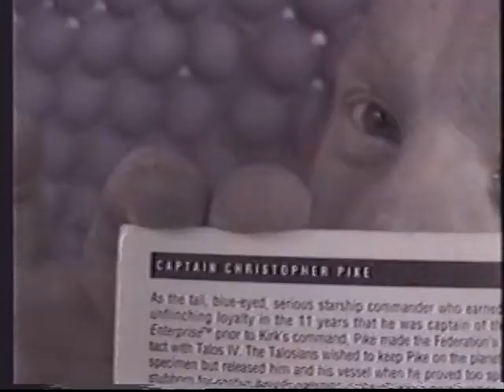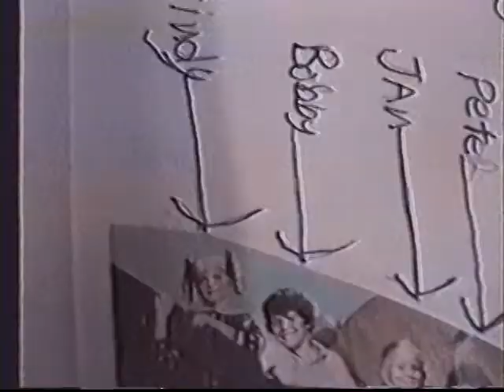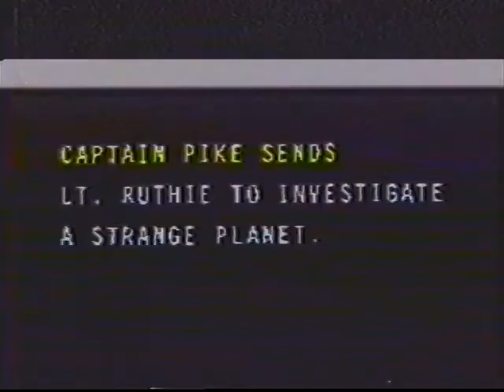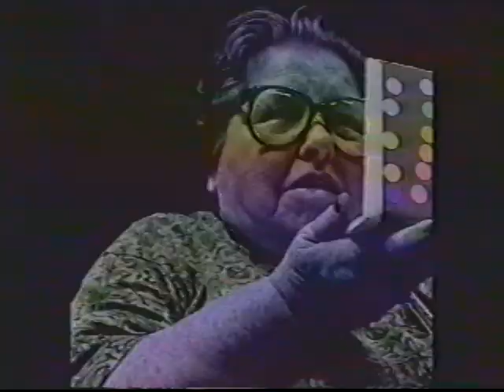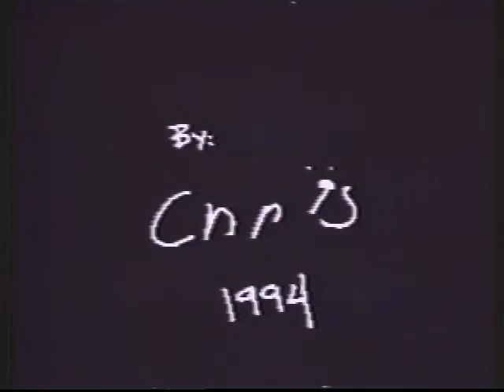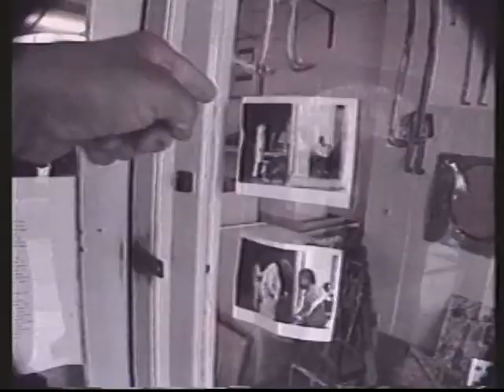Star Trek: The New One by David Jarvey (1994)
An original episode inspired by Star Trek shot on VHS, written and directed by Creativity Explored artist David Jarvey and starring current and former CE artists, volunteers, and teachers.

Star Trek: The New One by David Jarvey

Creativity Explored is San Francisco’s premier nonprofit art studio and gallery for artists with developmental disabilities. Since 1983, CE has facilitated the careers of hundreds of artists with developmental disabilities by offering space, support, and representation. The organization establishes these artists’ work as an emerging and increasingly important contribution to the contemporary art world.

Included in Part 1 of What You Do, Creativity Explored's first all digital and video exhibition curated by Dena Beard, Executive Director of The Lab (San Francisco)

Special thanks to Bay Area Video Coalition (BAVC) for their assistance in digitizing this classic film from the Creativity Explored archive.